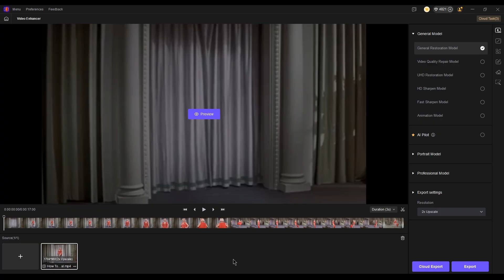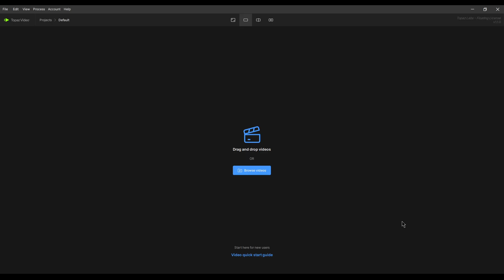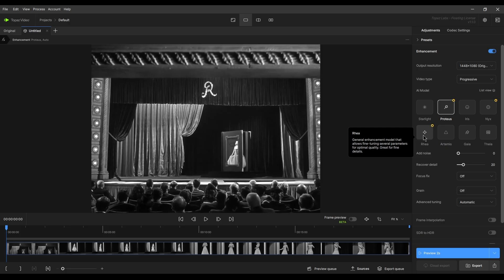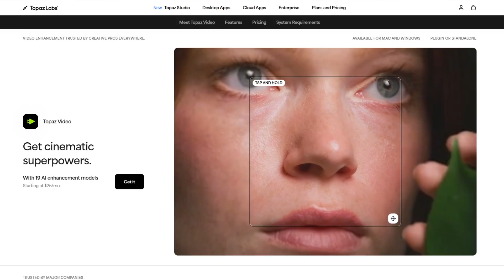Best Video Enhancer AI | HitPaw VikPea VS Topaz Video AI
🚀 HitPaw Online New Update!

0:00 Intro
0:34 Restoration effects on portrait videos
1:56 Restoration effects on animation videos
2:30 Restoration effects on black-and-white movies